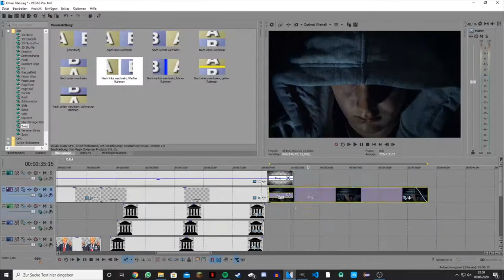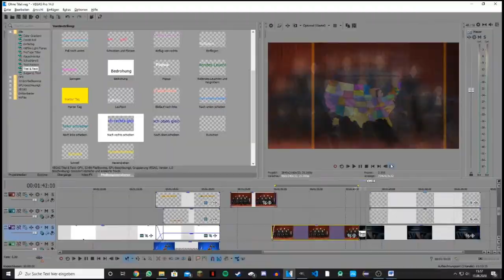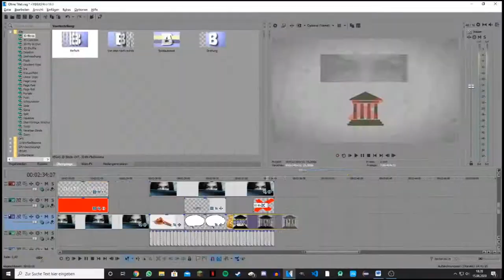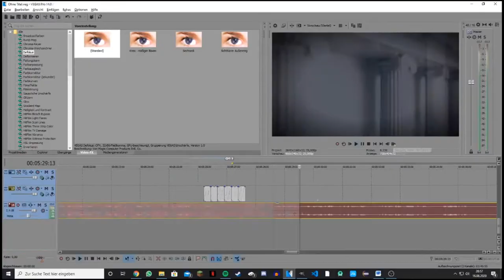[EXTRA-VIDEO] The American Court System - Creative Project for Anglo American Law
[EXTRA-VODEO] The American Court System - Creative Project for Anglo American Law

The other pictures, sounds and other things are free to use!
But if you want, I can try to send you the pictures I used for this video.